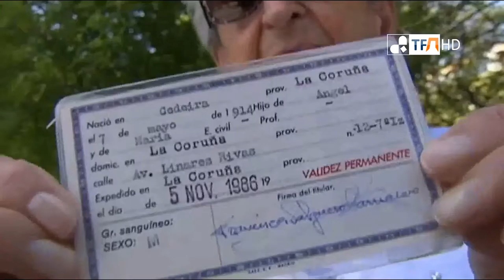Con 103 años utiliza Internet a diario